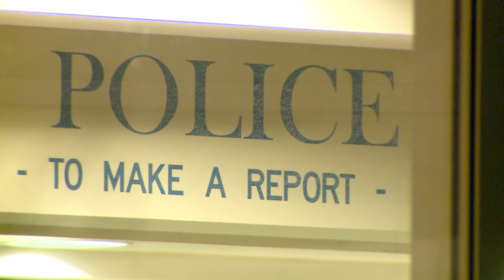2 men accused of giving drugs, vapes to students and coercing some into sex acts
Prosecutors say the youngest victim is 11 years old, and that the two men may have done this to other children.

9NEWS (KUSA) is located in Denver, Colorado.